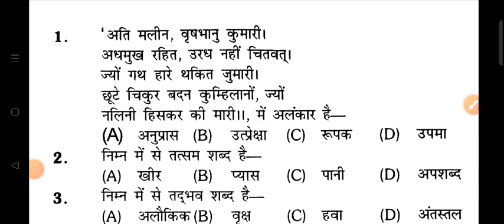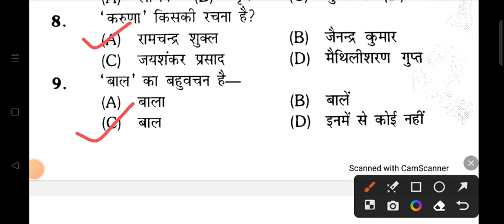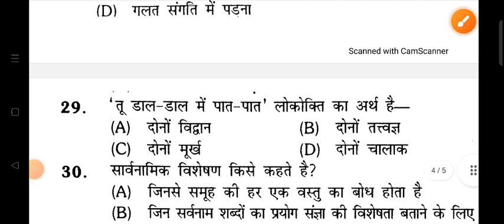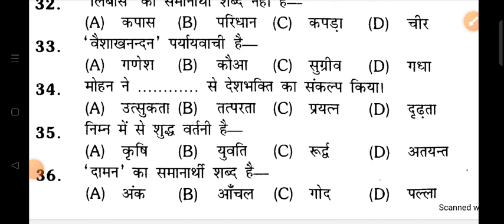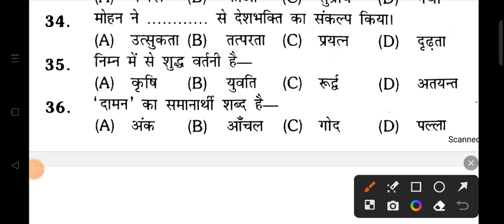HINDI FOR UP POLICE CONSTABLE | UP POLICE NEW VACANCY 2023 | UP POLICE HINDI PRACTICE SET 235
Shyam singh
From _Jalaun (madhaugarh) ,uttar pradesh, India